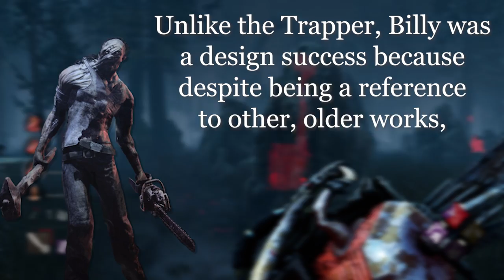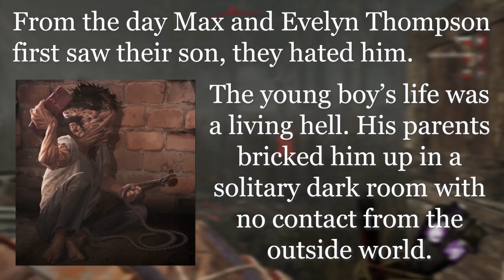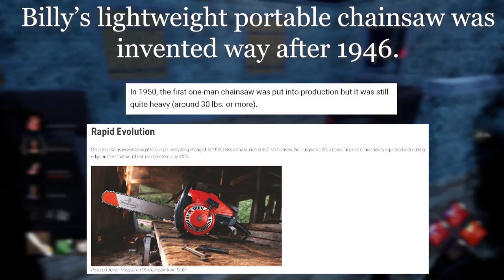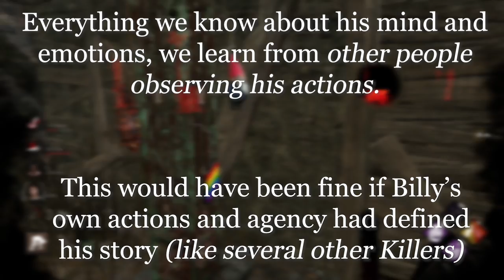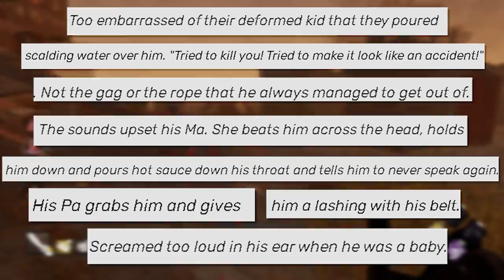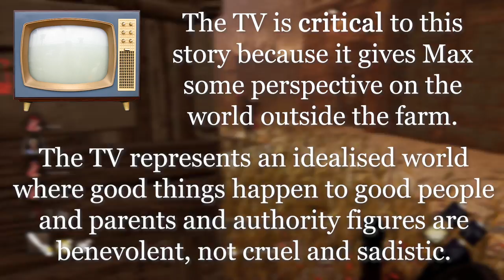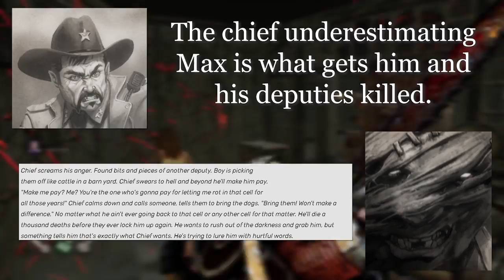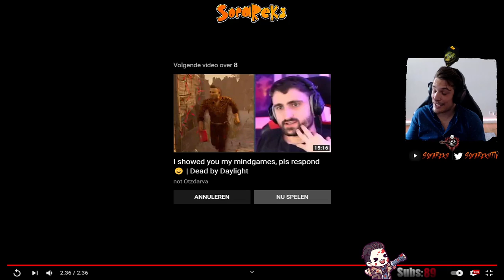Why We All Love the Hillbilly | Dead by Daylight Lore Deep Dive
Welcome, friends and foes, Survivors and Killers. Today we'll be diving deep into the damaged mind of the Hillbilly, understanding his inspirations and identity, and relating his experiences to his interpretations of them.